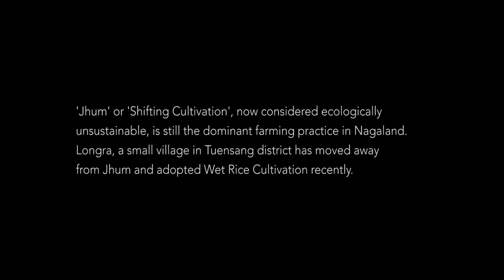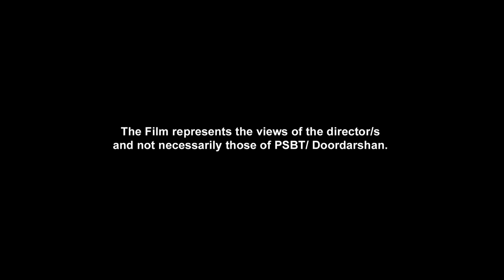Longra - Trailer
A small  progressive village in Nagaland treading a new path of agricultural development. Award winner at Trivandrum.

Sankha studied Editing at the Satyajit Ray Film and Television Institute. He has edited many award-winning documentaries and fiction films. Dui Dhuranir Golpo - his debut documentary as director, screened at CPH:DOX, Yamagata, DocPoint Helsinki, won the Best Documentary Award at Kolkata and been broadcast on RAI (Italy), VPRO (The Netherlands), YLE (Finland) and NDTV.

Credits
Researcher and Script Writer: Sankha
Cinematographer: Sourabh Kanti Dutta
Music Composer and Sound Designer: Santajit Chatterjee
Editors: Samik Basu, Sankha